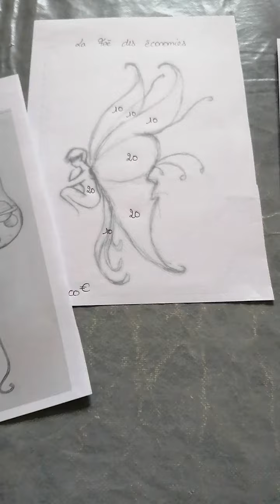défis budget nouveaux challenges grosses économies fait mains